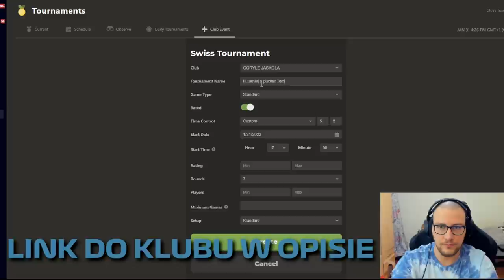TURNIEJ SZACHOWEGO PODZIEMIA im. Tomasza Jaskółki | Szachowe Podziemie #7